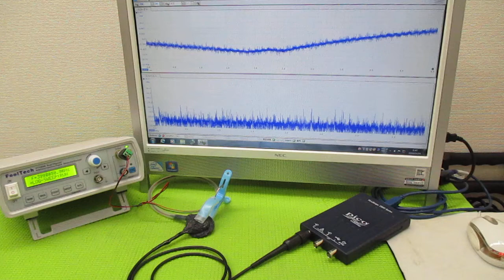メガヘルツの超音波発振制御プローブ製造技術